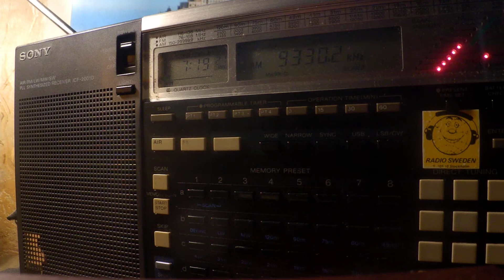22 11 2019 HM01 Cuban Spy Numbers station in Spanish 0718 on 9330 Bejucal